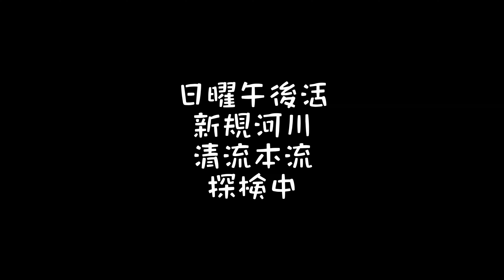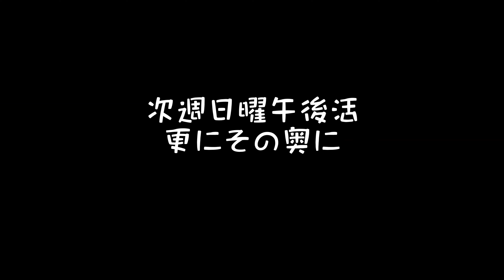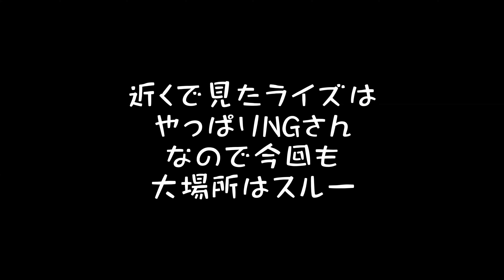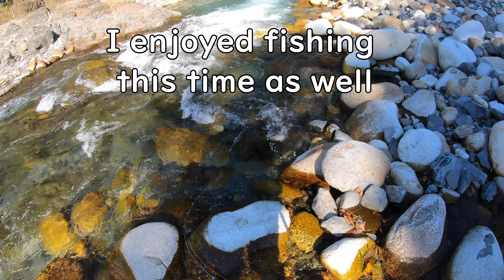清流の遡上鱒 ヘッポコアングラーの本流ベイトフィネス日誌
Unskilled Angler lure fishing log
※途中からレンズが曇っていて見づらい映像が有ります

Editor's Note
前回は濁り水の釣行だったので
今回清流中流域をチョイス
アメマスさんはやっぱり際
アメさんとサクラさんの関係も
勉強になりました（笑）

タックル
ROD:BEAMS BLANCSIERRA 4.8UL
REEL:STEEZ AIR TW
LAIN: VARIVAS PE #0.6+8lb

面白いと思った方は